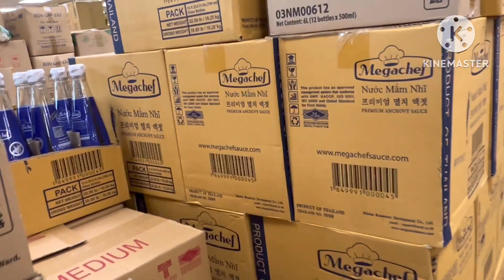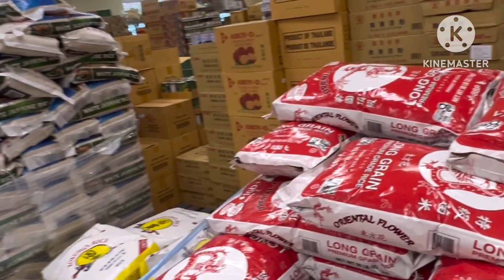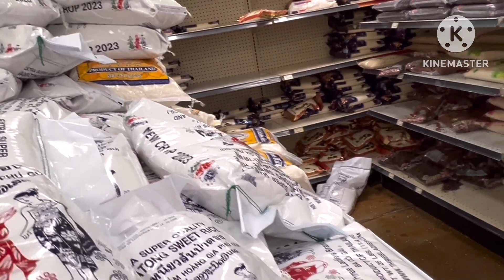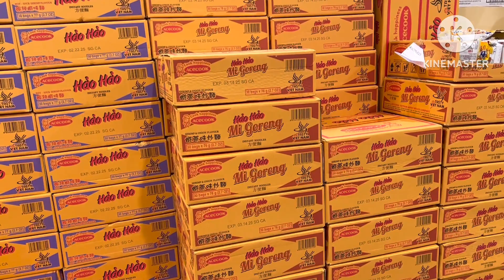Cuộc Sống Mỹ. Được ngày nghĩ đi chợ Việt Nam với Gia Đình